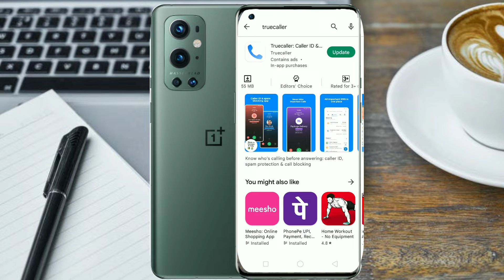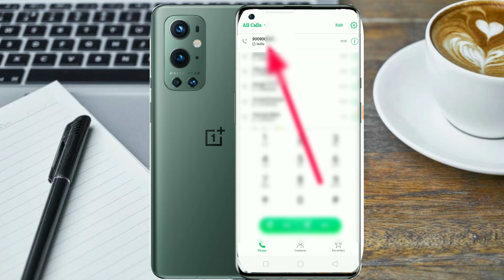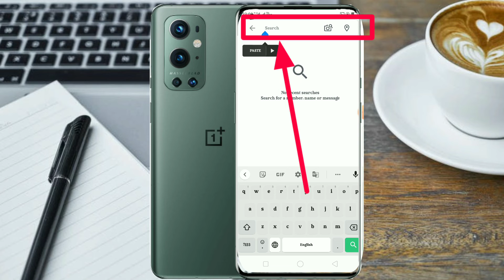Unknown नम्बर से आया कॉल किसका है उसका नाम देखे मोबाइल में। Unknown Number ka detail Kaisenikale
𝐇𝐞𝐥𝐥𝐨:--

𝐀𝐛𝐨𝐮𝐭 𝐭𝐡𝐢𝐬 𝐕𝐢𝐝𝐞𝐨:
Dosto Iss Video Me Maine Aapko Ye Bataya Hai Ki,
agar apke mobile number par koi anjan call aata hai to aap kaise jan sakte ho kiska hai call receive karne se pehle Ummeed Hai Aapko Ye Video Bahut Pasand Aayegi.

Queries Solved:
(1)anjan number se kiska call aaya
(2)how to find unknown caller number
(3) how to find unknown caller name
(4)अनजान नंबर से call आ रहा है उसका नाम
(5)  how to find caller name adress photo detail
(6)  how to find caller location
(7) latest,
(8) unknown, caller
(9) technology
(10) Matching of tech